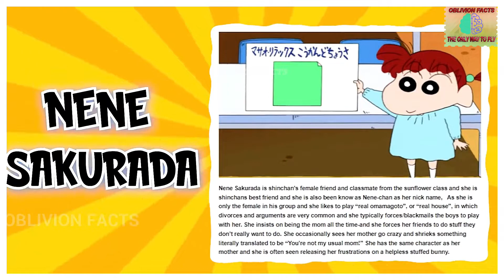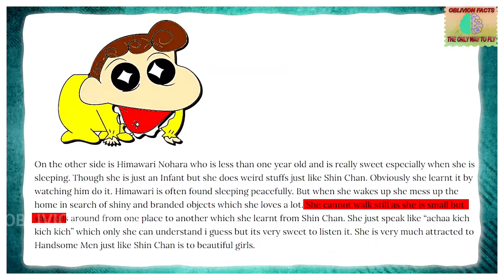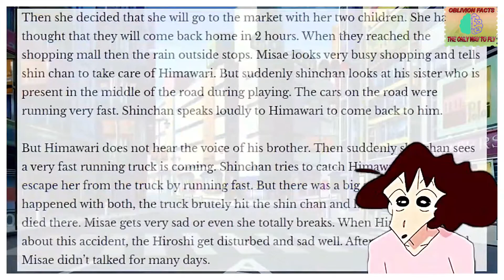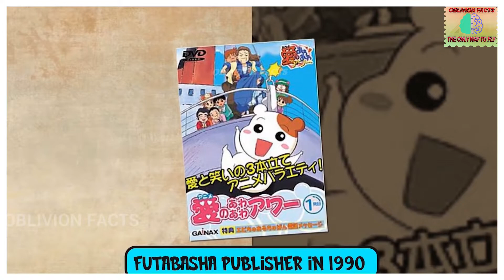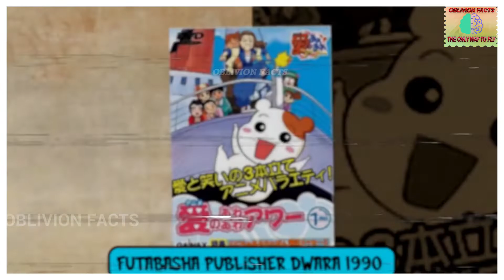Shinchan death real story in hindi | shinchan sad story | how shinchan died | oblivion facts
असली SHINCHAN की रुला देने वाली कहानी - Real Story of Shinchan life - Shinchan's death last episode
Shinchan Death The Real Story. Shinchan Last Episode. शिनचैन की मौत कैसे हुई।
Shinchan की Life से जुड़ी रुला देने वाली सच्ची कहानी। Real Story of Shinchan Life |
Reality Of Shinchan's Death
The real story of shinchan that how how sinchan dies.😭😭.
SHINCHAN'S DEATH REAL STORY (HINDI) | real story of shinchan

Shin Chan Death story
Shinchan death real story
Shinchan last episode
Last episode shinchan
Shinchan the real story
Shinchan kaise mra
Shinchan death the Real Story
Shinchan Death untold story
 शिनचैन की मौत कैसे हुई

Hello guys so in today's video we are going to know the reality of Shinchan's death.

Video and Photo Credit - Tv asahi